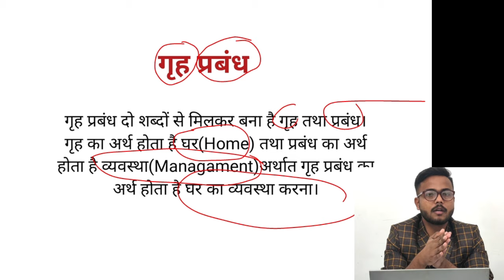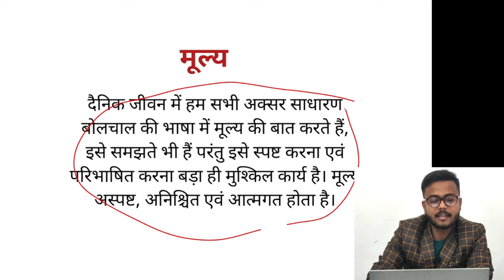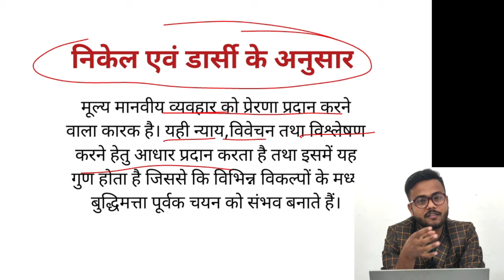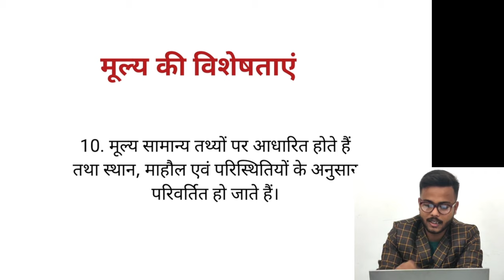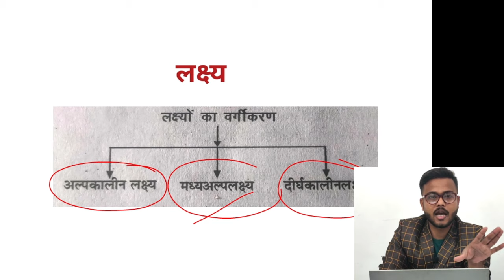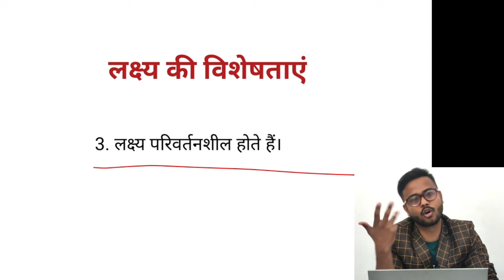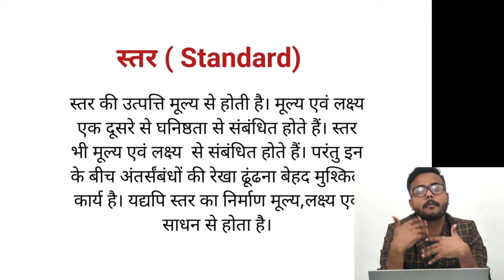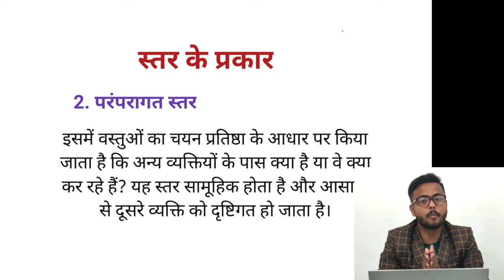गृहविज्ञान || BA 1st Year Home Science Paper 1 Chapter 1 Full Detailed video || BA Study